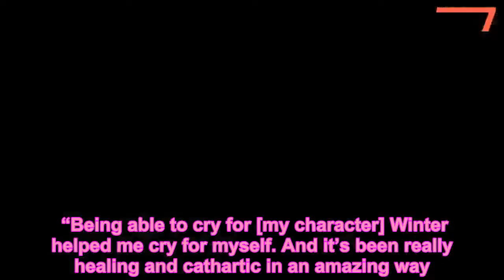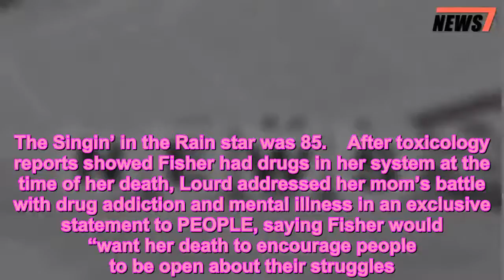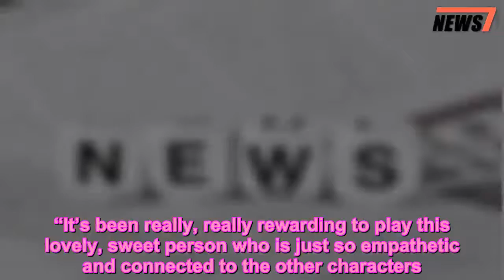Billie Lourd Says Ryan Murphy's American Horror Story 'Saved My Life' After Death of Mom Carrie Fish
American Horror Story,Billie Lourd,Carrie Fisher,Debbie Reynolds,News,Ryan Murphy,TV
Billie Lourd reveals Ryan Murphy truly helped her following the death of her mother Carrie Fisher in December 2016.  Lourd, 26, recently expressed gratitude to the American Horror Story executive producer for casting her on the seventh season of hit FX series. “I cannot thank Ryan enough. Honestly, it kind of saved my life,” she said in an interview with  Tonight.  Get push notifications with news, features and more. Follow Following You'll get the latest updates on this topic in your browser notifications.  “When Ryan offered me Cult, it was just a few months after my mom passed, and it honestly helped me process all of my emotions through these characters,” Lourd explained.  “Being able to cry for [my character] Winter helped me cry for myself. And it’s been really healing and cathartic in an amazing way. … It is heavy. We spend like, 14 hours a day crying, and sometimes I go home and I will cry in my car for no reason, because it’s like peeing. Once you break the seal, you can’t stop,” she said.  Fisher was flying from London to Los Angeles on Dec. 23, 2016, when she went into cardiac arrest. Paramedics removed her from the flight and rushed her to a nearby hospital, where she was treated for a heart attack. She died in the hospital four days later.  The next day, Fisher’s mother (and Lourd’s grandmother) Debbie Reynolds died after suffering a stroke. The Singin’ in the Rain star was 85.  After toxicology reports showed Fisher had drugs in her system at the time of her death, Lourd addressed her mom’s battle with drug addiction and mental illness in an exclusive statement to PEOPLE, saying Fisher would “want her death to encourage people to be open about their struggles.”  “Tons of people grow up with mentally ill parents who have drug problems… It’s such a common thing, and people really don’t talk about it, ” she said about why she decided to make the statement. “It ultimately helped so many more people.”  During her difficult time, Lourd also built strong relationships with the members of the AHS cast and crew.  “Getting to be around all the incredible people on set, they’ve become like a family to me,” she said. “Honestly, these women are some of my best friends now. Leslie Grossman, Sarah [Paulson], Emma [Roberts] — it’s incredible to be on set with them. I feel so lucky, I pinch myself every day. It’s so fun.”  Lourd returned to the franchise for season 8 of AHS: Apocalypse. She played Mallory, a witch who banded together with other coven members to help stop Antichrist Michael Langdon from world domination.  “Getting to play Mallory has made me find this sense of, like, kindness and empathy in myself that I know is there, but I don’t really get to access every day,” she told ET. “It’s been really, really rewarding to play this lovely, sweet person who is just so empathetic and connected to the other characters. It’s refreshing for me.”  Telling Apocalypse‘s story amid the MeToo movement made